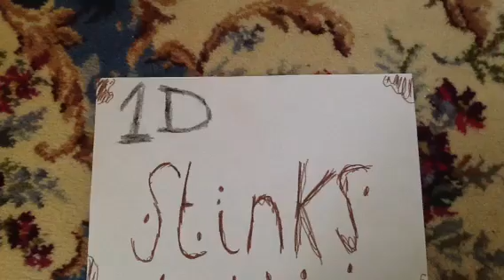1D stinks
1D stinks!